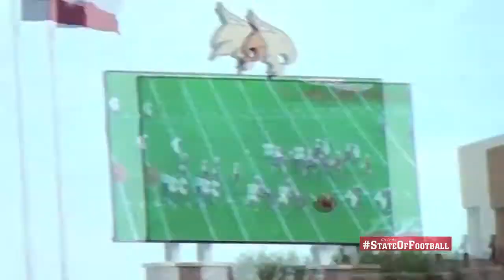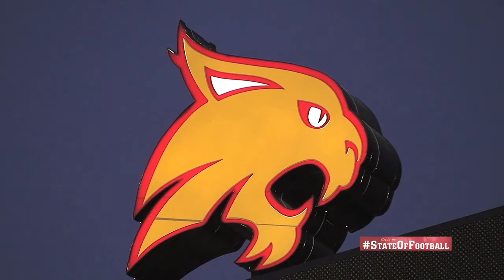DCTF Talking Point 2014: Texas State Bobcats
DCTF managing editor Greg Tepper and associate editor EJ Holland discuss the upcoming 2014-15 Texas State Bobcats season.

For more analysis and Texas Football coverage, visit our and be sure to get in the StateOfFootball by ordering your copy of the 2014 Dave Campbell's Texas Football Summer Magazine!